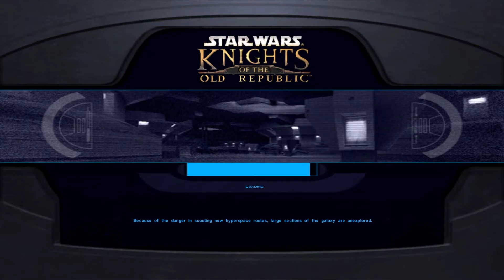Let's Play Star Wars: KotOR |Ep.19| The Sewers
In this episode, we venture into the sewers to begin our search for Zaalbar. Finding him wont be easy it seems, as the sewers are filled with rakghouls, pigs and even Sith! Enjoy.

YouTube has recently become a big part of my livelihood and any support is immensely appreciated!

- The First Tuesday of every month there will be a $100 giveaway!
- Participants' chosen fighters will go head to head in a Budokai 3 Tourney! [ CPU vs CPU ]
- Good Luck!

MEMBERSHIP INFO
Do you want a super cool badge next to your name? Recognition by Rage himself? How about awesome emojis to use during the streams?

who support me every month and make what I do possible

► GGDawg ★
► David Savage
► FFX Memes
► ialociN ★
► Shelly V
► Tomba ★
► Tonytiger ★
► DrunkMunk
► Nico
► Serena ★
► Ace Boogie
► Aura ★
► Ben Fitzpatrick
► Darth Canadian
► datqn7244
► Jackie Dew
► Johnny Beard
► Matthew Morton

ℂℍ𝔸ℕℕ𝔼𝕃 𝕄𝔼𝕄𝔹𝔼ℝ𝕊
► Serena ★
► Aura ★
► ialociN ★
► Heracross Hades
► 4eva shafted
► ichigo1208
► Alejandra Gaete
► Viv the Trash Queen
► Tomba Jedi ★
► GGDAWG7 ★
► Tony Tiger92 ★
► Icehead

Thank you so much to all my supporters! You guys truly are amazing!

Some edits contributed by 'Canderous-Core'! Check him out

The Mods I am using in this Playthrough
-KOTOR Restored Content Mod
-KOTOR Dialogue Fixes
-KOTOR Community Patch
-High-Poly Grenades
-Cloaked Jedi Robes
-Korriban: Back in Black
-JC's Jedi Tailor+
-Background Improvements
-HQ Cockpit Skyboxes
-Old Republic Overhaul
-HQ Skyboxes II
-Hires Beam Effects
-Animated Cantina Sign
-Hires Lightsaber Icons
-Lightsaber Visual Effects
-Blaster Visual Effects
-Korriban Workbench
-Sharina Fizark Restoration
-Senni Vek Restoration
-Hidden Bek Control Room
-LDD
-Balanced Pazaak
-Camera Replacement
-Improved Grenades
-Repeater Attacks Restoration
-Saber Throw Knockdown
-Sunry Enhancement
-Security Spikes for K1
-SAwL
-BDB
-Bendak Non-Darkside Option
-DJC
-Ajunta Pall's Swords
-HQ Blasters
-Weapon Stats Rebalance
-True 3D Sound
-KOTOR Widescreen Patch
-Bastila Romance Enhancement
-KotOR High Resolution Menus 1.5

Much more content throughout the channel! Have a look around!